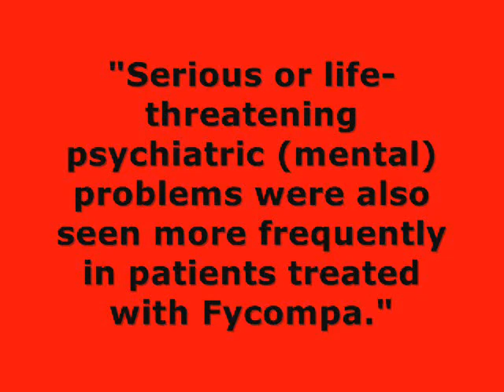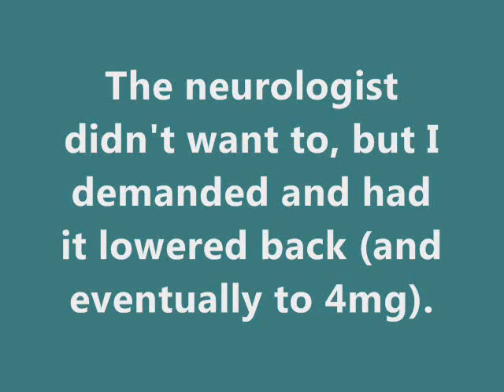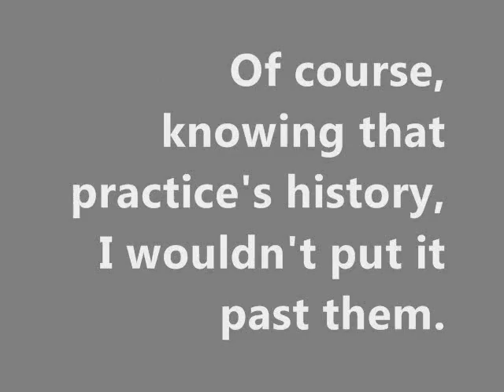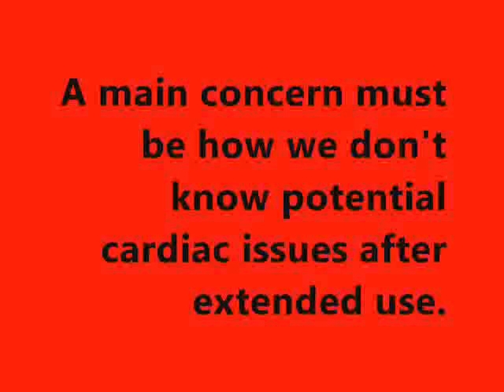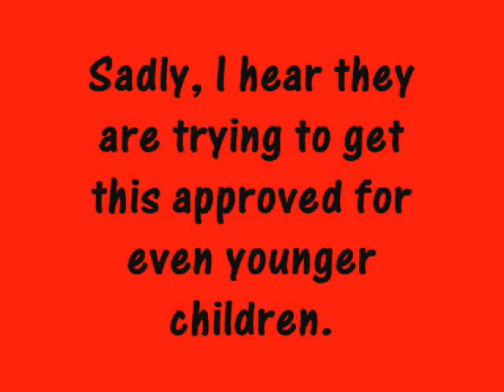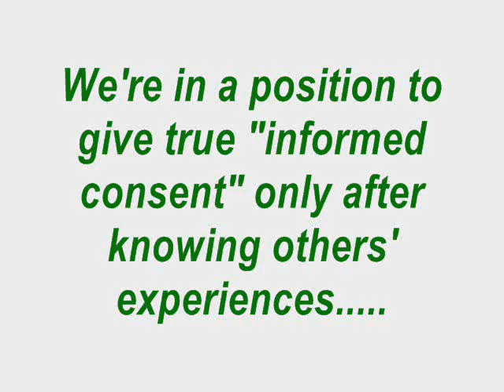have seizures/epilepsy? be hesitant of Fycompa (my account) [UPDATE: October 1, 2018 final]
I slightly goofed with the amount of milligrams in the original video. This vid is all basically the same: I just changed a few words or added something to make things clearer, picked a different color and font or two at times, and added a few new statements at the end. The other vid was done a bit quickly to get my info out there and this is the version I prefer. I leave the original since it's a situation worth mentioning twice.

This was the worst anticonvulsant I've ever had the displeasure of trying. That's tough to say, because many others had bad effects as well, but I wanted to bring attention to this one specifically since nobody else seems to.

August 10, 2019 UPDATE TEXT: I leave comments off because I do not want anybody to read a possible encouragement of this substance. Not everyone would definitely have the same bad results, since something can go wrong in any medicine, but I wouldn't want to be a part of someone's already-misfiring brain receiving more insult.